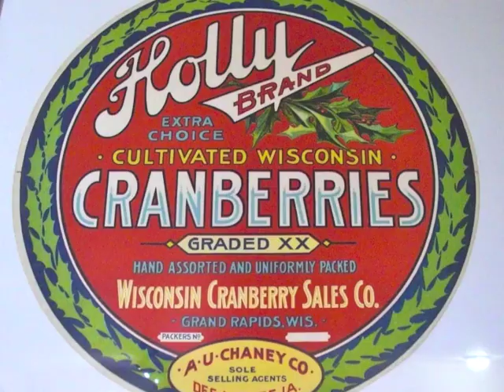Wisconsin Cranberry Growers Association with Tom Lochner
Tom Lochner, Executive Director Wisconsin Cranberry Growers Association talks about the States Billion Dollar Ag industry, and the cranberry's incredible health benefits. Listen to the full-length audio podcast feature on NPR.ORG's Journeys of Discovery with Tom Wilmer